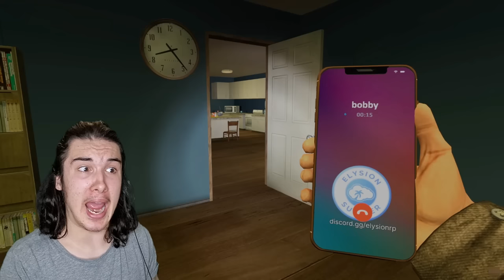AKO VIDITE DA OVA ZLATNA RAINBOW FRIENDS ČUDOVIŠTA HODAJU PO VAŠEM DVORIŠTU PAZITE DA VAS NE VIDE